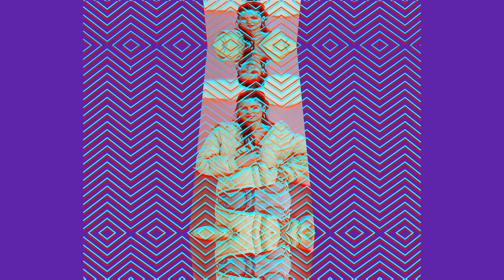#27 Tout sur l’orgasme avec Les Sex Maîtresses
Dans cet épisode, je suis pas mal fière de recevoir les SEX MAITRESSES! Woohoooo. Elles ont elle aussi un podcast sur la sexualité et je les trouve tellement cool!
J'ai choisi de discuter avec elles d'orgasme. Principalement l'orgasme féminin mais aussi l'orgasme masculin. Tous les secrets sont finalement dévoilés (ou pas...).

Je leur ai offert le tout-puissant. Un jouet qui viiiibre. Plus ça vibre, mieux c'est, non? Utilise le code : LIBRESEXPRESSION sur le site d'Eros et compagnie pour te le procurer.

Animé par Karine St-Michel.
Présenté par Eros et compagnie.
Une production du Studio Kréateur et KVA.